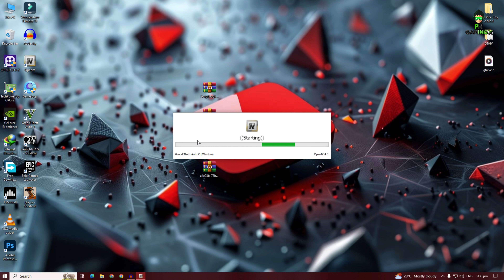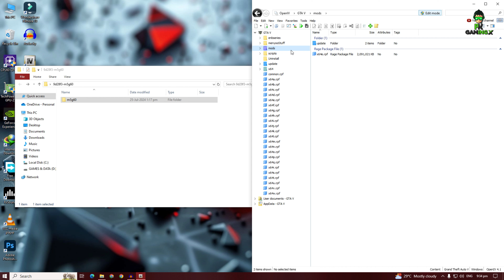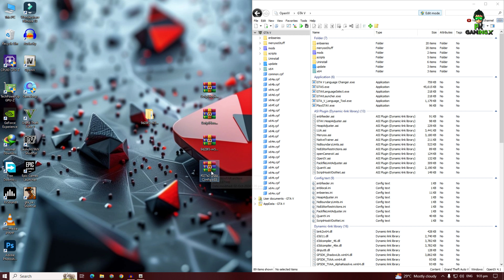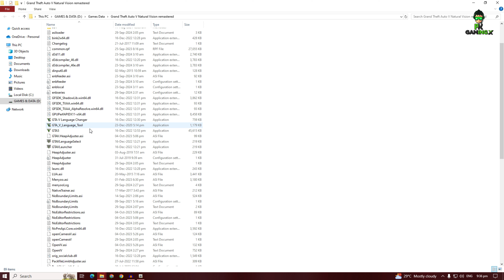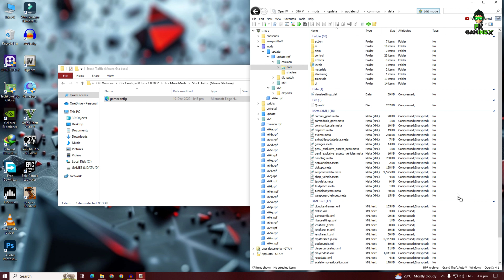HOW TO ADD CARS IN GTA 5 | GTA 5 MODS 2024 | ADD-ON CAR MOD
I'm not the creator of any of the mod listed below!

Credits:-
⭐Thanks to author of every Video & Mods used in this video!

Note:
If You Have Any Issue About This Video,